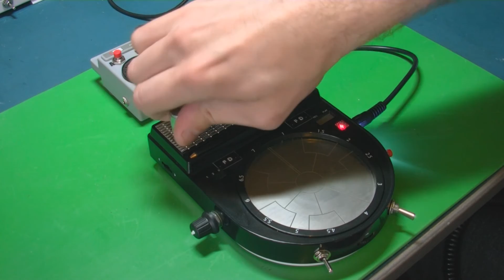Circuit Bent Stylophone Ghetto Beatbox by freeform delusion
Circuit Bent  Stylophone Ghetto Beatbox -
With breakout box Ghettoblaster with 555 Trigger, 12 way rotary selector switch, Rate control, Blue LED, on/off switches, and trigger out jack for other devices.

Beatbox mods below:
Crash/Glitch Red Momentary button
switched mono mini jack output
Blue LED
Pitch up/down control
switchable bass rumble feedback control
switchable feedback control
on/off latching button to adjust feedback intensity so both mods work better together.

.fd. online